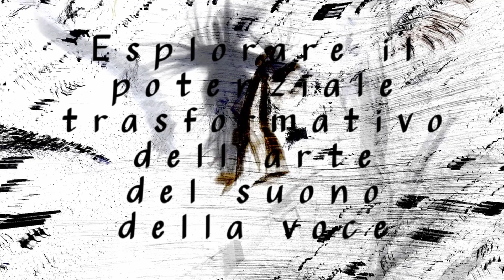IL POTERE CURATIVO DELL’ IMMAGINAZIONE – Come Vivere Il Cambio Di Frequenza In Atto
Sabato 30, Domenica 31 Dicembre e Lunedì 01 Gennaio 2024
Benessere nel Suono e Frequenze Armoniche Vitali a 432hz
Sabato 30 Dicembre – Trattamenti e Incontri Individuali
con Giordano Sandalo e Martina Crepaldi
Mattina dalle 9 alle 13 e Pomeriggio dalle 15 alle 19

Seminario – Domenica 31 Dicembre e Lunedì 01 Gennaio 2024
IL POTERE CREATIVO DELL’ IMMAGINAZIONE – Come Vivere Il Cambio Di Frequenza In Atto. “L’immaginazione, una risorsa creativa per intuire e ampliare visioni interiori nuove”
Domenica dalle 10 alle 19 e Lunedì mattina dalle 9.30 alle 12.30
Nel mondo in continua evoluzione in cui viviamo, il cambiamento è l’unica costante. Per abbracciare appieno queste trasformazioni e trarne vantaggio, è essenziale sviluppare la capacità di immaginare, sognare e concepire nuovi orizzonti.
Il nostro seminario di due giorni, intitolato “Il Potere curativo dell’immaginazione,” si propone di esplorare profondamente il ruolo trasformativo dell’immaginazione nel quotidiano.
Per il completo star bene, far uso della creatività e dell’immagine simbolica per lo sviluppo di intuizioni e percezioni più profonde, è tra le pratiche più arricchenti, semplici e funzionali.
Durante queste due giornate emotivamente coinvolgenti, i partecipanti avranno l’opportunità di imparare a:
– Sfruttare l’immaginazione come fonte di guarigione e crescita personale.
– Riconoscere ed abbracciare il cambiamento di frequenza in atto nelle nostre vite.
– Utilizzare la visualizzazione creativa per sviluppare una visione chiara e ispirata del proprio essere.
– Esplorare il potenziale trasformativo dell’arte, del suono, della voce e della narrazione nella creazione di nuove prospettive.
– Condividere esperienze e connettersi con altri partecipanti desiderosi di esplorare il potere della Geniosi (Il   genio che è in noi)

Martina e Giordano vi guideranno attraverso una serie di pratiche, di confronto attivo, di racconti e attività creative che consentono di applicare questi concetti nella vita quotidiana.
Si tratta di una straordinaria avventura nei mondi sottostanti la superficie, per vivere la propria unicità senza sentirsi alieni sulla Terra.
Preparati a sperimentare una trasmutazione profonda e a scoprire il potere guarente del regno immaginativo; laggiù c’è tutto quello che vai cercando.

Conducono:
Giordano Sandalo: Musicista vibrazionale, Maestro compositore, studioso di fisica applicata al suono a 432Hz
Martina Crepaldi: Musicista vibrazionale, Naturopata ad indirizzo bioenergetico ed ambientale

Lunedì 01 Gennaio (Capodanno) pomeriggio dalle 15.30 alle 17.00
LAVAGGIO VIBRAZIONALE – Bagno sonoro di gruppo a 432Hz

Per chi partecipa al seminario il contributo del bagno sonoro è già compreso.

Un viaggio sonoro di riarmonizzazione attraverso le frequenze degli antichi strumenti che produce effetti straordinari nel Corpo e nell’Anima. Le frequenze a 432Hz favoriscono sblocchi, armonizzazione del corpo fisico e mentale, rilassamento da tensioni, aumento delle capacità creative e miglioramento delle energie difensive. Voce, Hang Drum, Flauti Nativi, Campane Armoniche e Tamburi Sciamanici suonati dal vivo hanno il potere di riequilibrare e riaccordare i centri di energia del corpo.